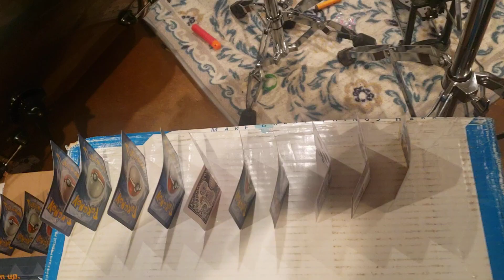high card fall and dominos